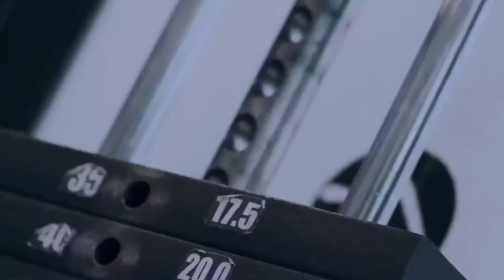Go Hard No Excuses Just Do the Hard Workout or Go Home 🔥Best Workout Motivation 2020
⎆ GET WORLD BEST WEB HOSTING SERVICE + DOMAIN

 ⎆ 24/7SSupport

1.

2.